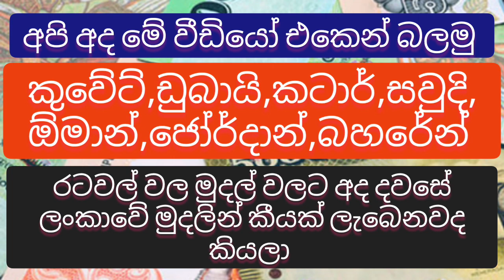Exchange rate 29th september 2022 |currency |kuwait exchange rate |riyal rate |dinar rate |dollar